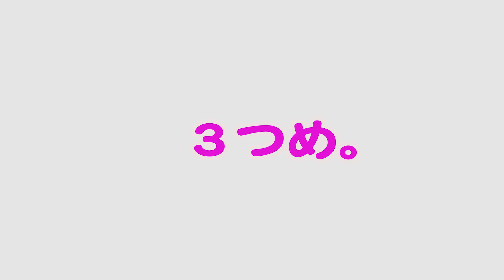【一万円】神戸レタスで春服５着を大量購入！【通販サイト】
大好評１万円企画♪ プチプラに見えない、アラサー、アラフォーでも着れる！神戸レタスの大人きれいめな上品アイテムの購入品紹介✨✨

春色アイテム、会社の通勤着、カジュアルなママアイテムまで…こんなに大量にgetして１万円ならすっごくお得❤️

⭐SNS⭐